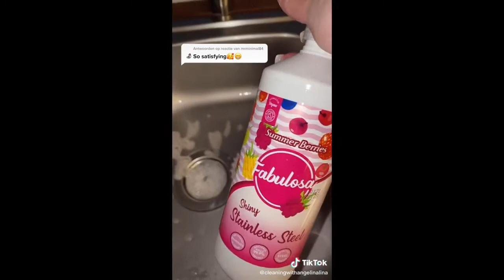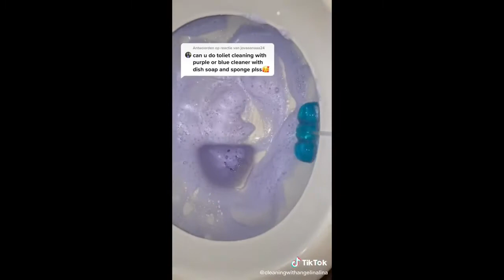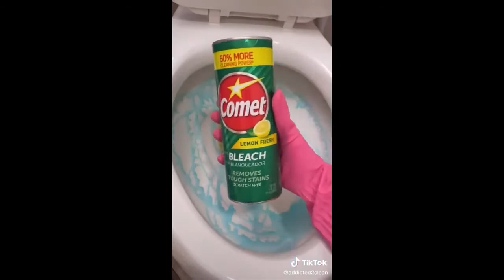TikTok Cleaning Compilation ASMR